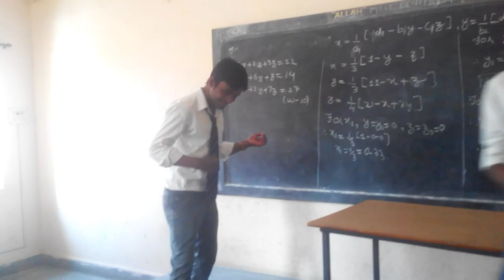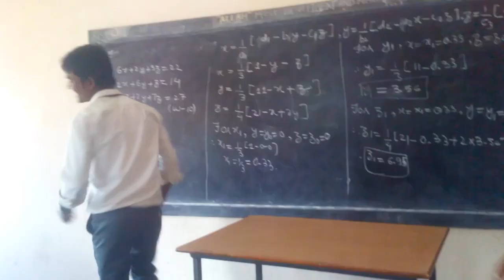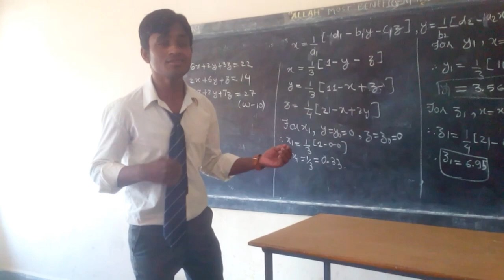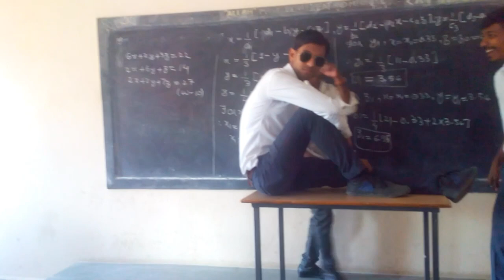ENGINEERING STUDENT | MASTI | ACTING | SINGING | Abdul Rahman Technical